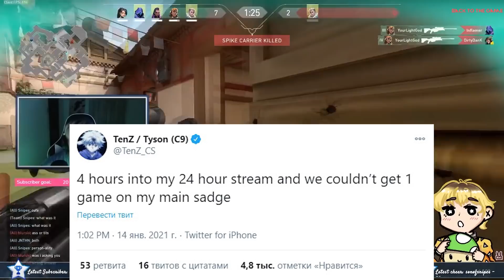ЗАЧЕМ RIOT СДЕЛАЛИ ЭТО С РАНГАМИ В VALORANT?! ПОНИЖЕНИЕ ранга за АФК - Новости Валорант!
Привет
Для участия в конкурсе на 15к ВП нужно просто зафолловить мой твич и быть на трансляции, всем удачи!

Новый ранкед привнес множество изменений и некоторые из них, как мне кажется, не до конца продуманные. В этом видео я расскажу вам почему вы не можете апнуться и чего ждать в будущем от ранкеда валорант.

Реклама и спам в комментариях запрещены.